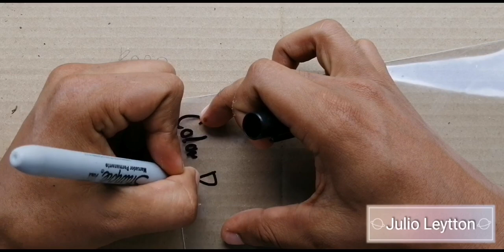FLORES DE ZINNIAS || JULIO LEYTTON